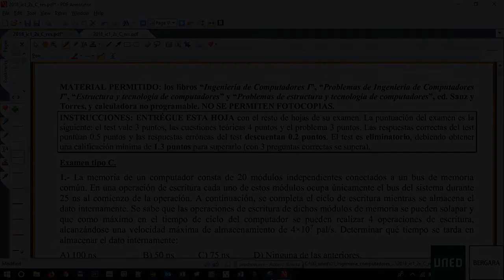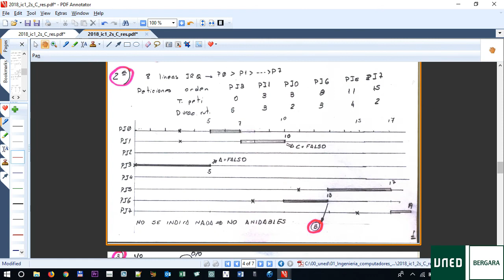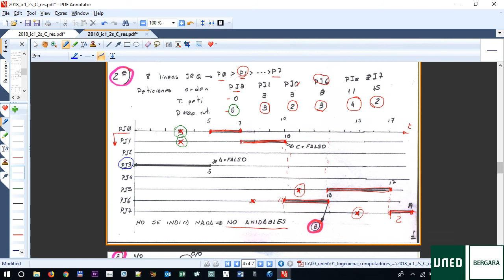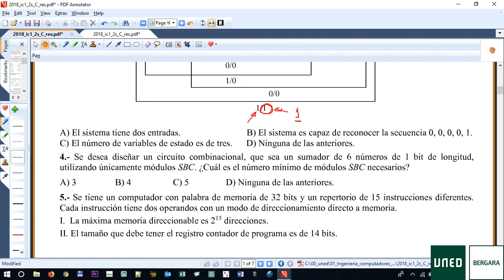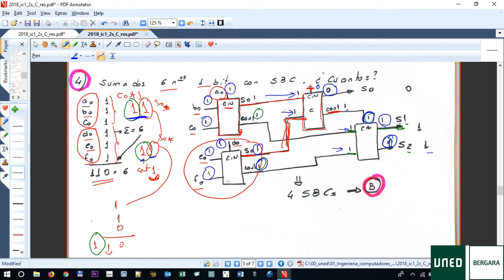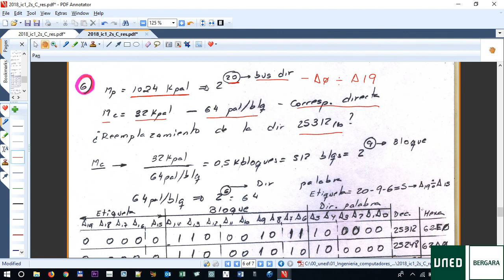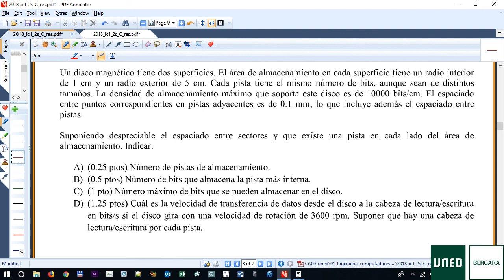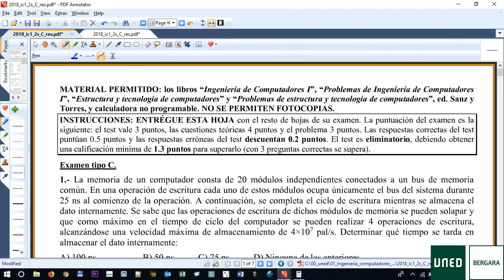examen ic1 2018 2s c resuelto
Examen 2018 2ªsemana C.